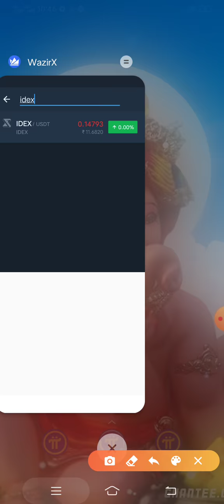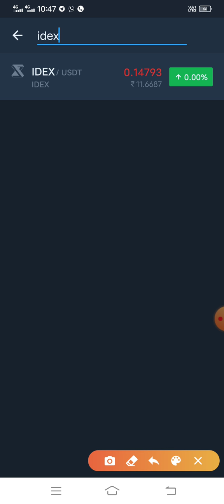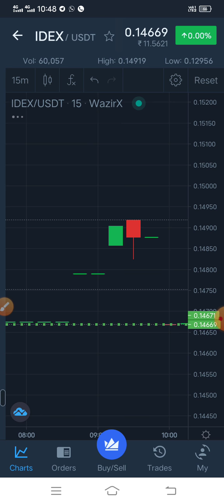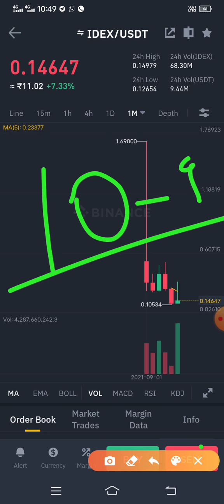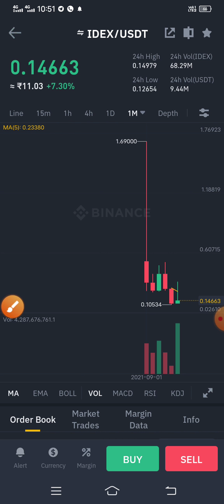IDEX COIN PRICE UPDATE! IDEX CRYPTO PRICE PREDICTION 2022! IDEX COIN PRICE FORECAST!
***NOT FINANCIAL, LEGAL, OR TAX ADVICE! JUST OPINION! | AM NOT AN EXPERT! | DO NOT GUARANTEE A PARTICULAR OUTCOME | HAVE NO INSIDE KNOWLEDGE! YOU NEED TO DO YOUR OWN RESEARCH AND MAKE YOUR OWN DECISIONS! THIS IS JUST ENTERTAINMENT! USE The Crypto Kid AS A STARTING OFF POINT!

This information is what was found publicly on

the internet. This information could’ ve been doctored or misrepresented by the internet. All information is meant for public awareness and is public domain. This information is not intended to slander harm or defame any of the actors involved but to show what was said through their social media accounts. Please take this information and do your own research.

as investment, financial, legal, regulatory, accounting, tax or similar advice. Nothing should be interpreted as a solicitation to invest in any cryptocurrency, and nothing herein should be construed as a recommendation to engage in any investment strategy or transaction. Please be advised that is in your own best interests

to consult with investment, legal, tax or similar professionals regarding any specific situations and any prospective transaction decisions.